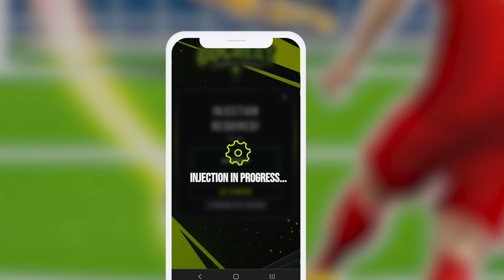Football Strike - Free Cash and Coins Tutorial *Easy Way*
Cash and coins are essential in Football Strike, opening up a world of possibilities for you. Cash is the key currency used to acquire unique footballs, each with its own set of attributes that provide distinct advantages on the field. On the other hand, coins play a crucial role in upgrading your player's skills, boosting their speed, accuracy, power, or goalkeeping abilities.

Earn these valuable resources through successful matches and shots on target, showcasing your skills as a player. In this guide, we'll show you how to maximize your earnings and utilize them strategically to enhance your gameplay.

Unlock the potential of your football career without the need for time-consuming processes. We'll provide you with valuable tips and tricks to optimize your cash and coins, taking your gameplay to new heights.

Join us on this exciting journey as we uncover the secrets to utilizing cash and coins effectively in Football Strike.